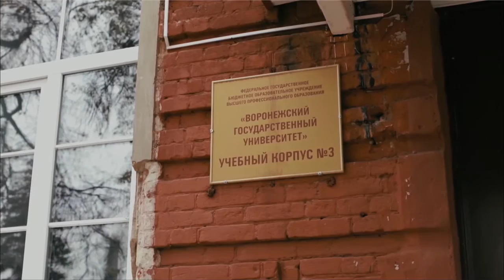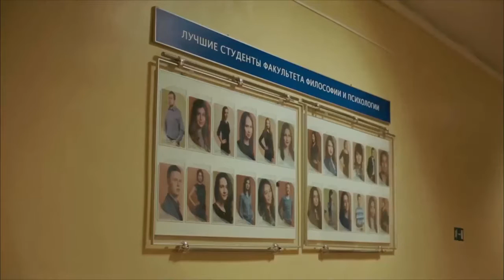Факультету философии и психологии ВГУ 20 лет!